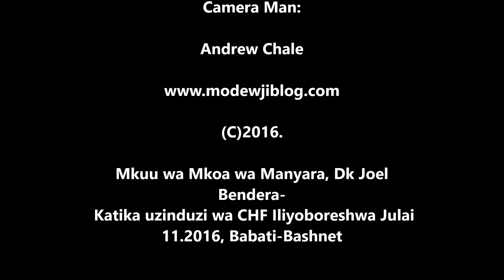RC Manyara awataka Wananchi kuacha siasa na baadala yake wajiunge na CHF iliyoboreshwa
Mkuu wa Mkoa wa Manyara, Dk Joel Bendera amewakata Wananchi wa Mkoa wa Manyara kuhakikisha wanachangamkia huduma za Afya za CHF iliyoboreshwa katika mambo ya Afya ya Msingi katika afya zao na kuachana na masuala ya kisiasa kwani ugonjwa hauna chama.